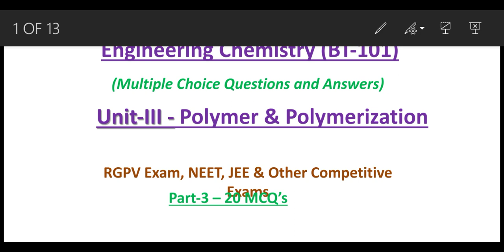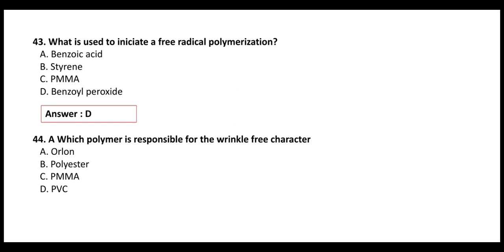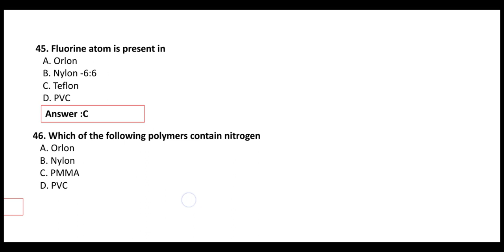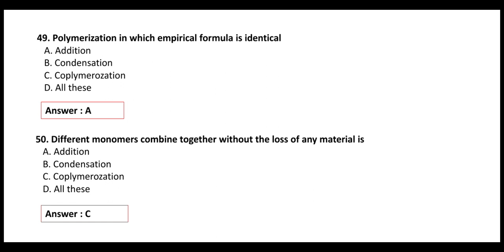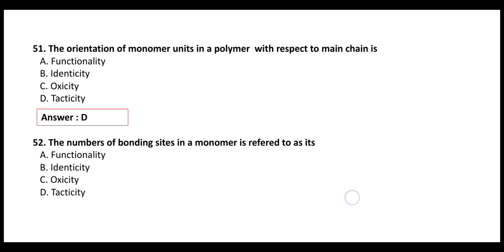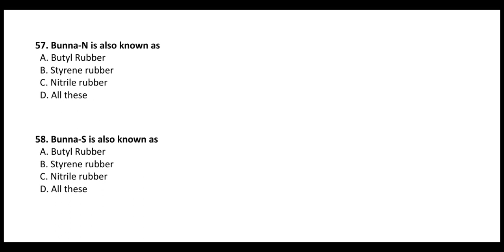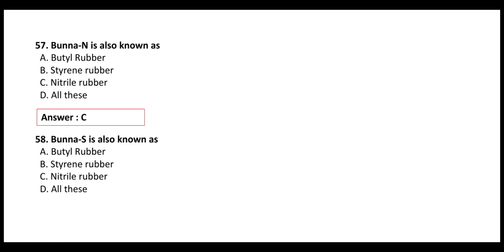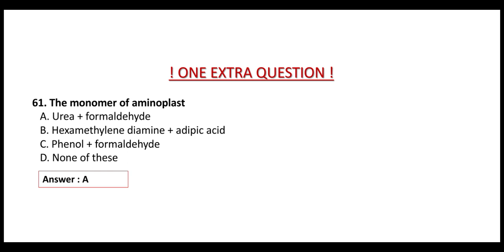MCQ's on Polymer Part-III | Engg. Chemistry (BT-101) | RGPV Online Exam | NEET JEE | Other Exams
This video helps students to prepare themself for upcoming exams based on MCQ's
It covers entire syllabus of Polymer & Polymerization of  Engineering Chemistry (BT-101)